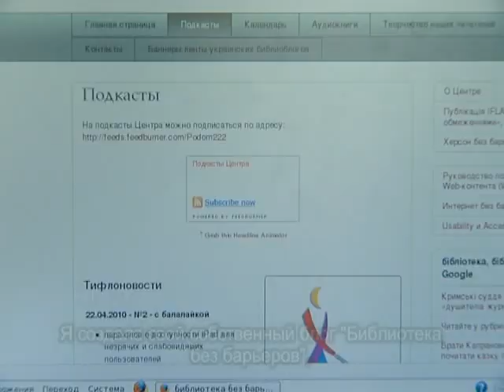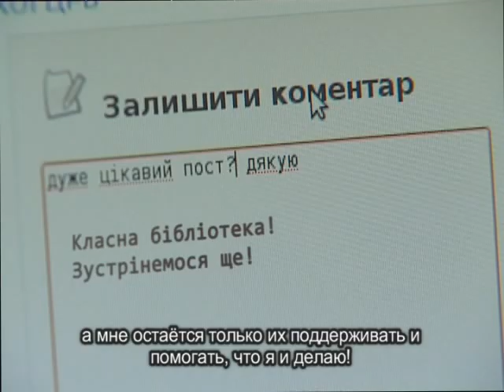Презентація програми "Бібліоміст"